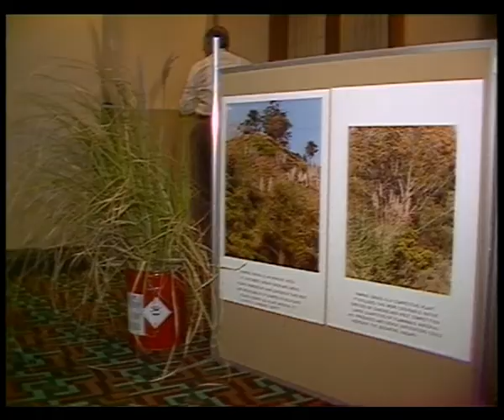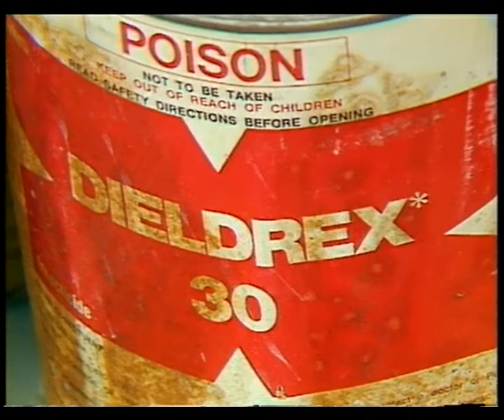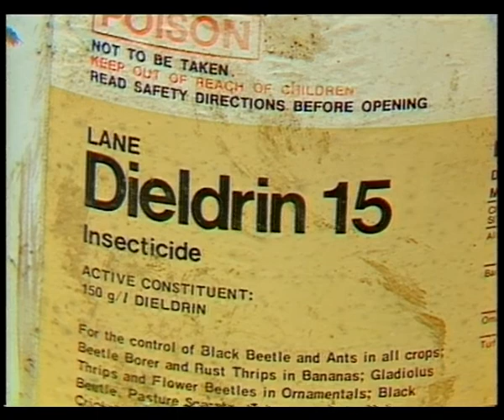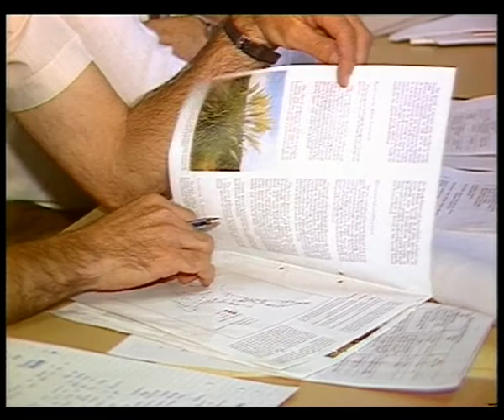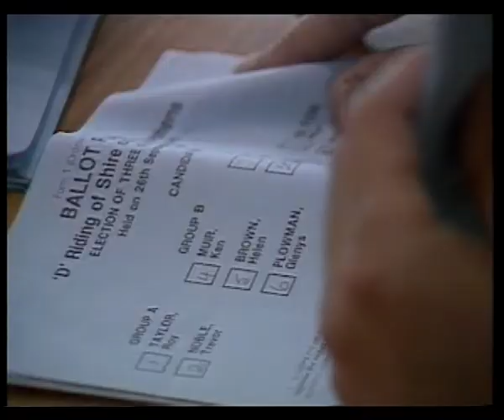4B 02 News item NBN Television, 1986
Please contact Special Collections at the University of Newcastle if you are the subject of the image, or know the subject of the image, and have cultural or other reservations about the image being displayed, please leave a comment.